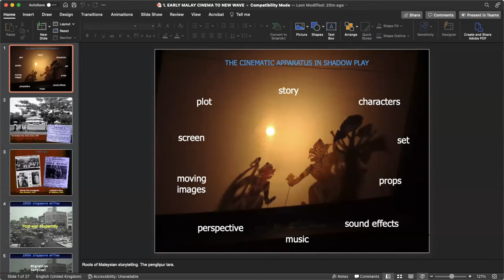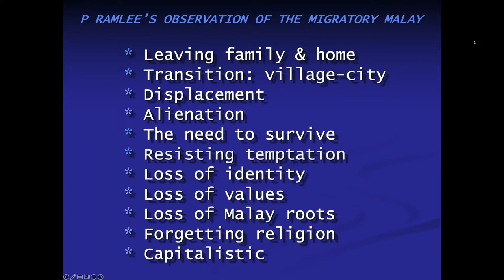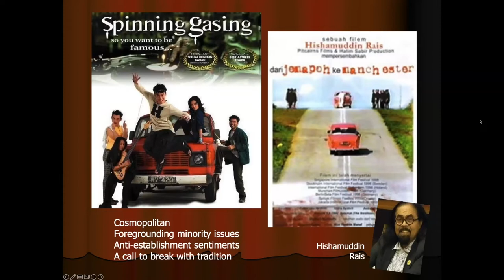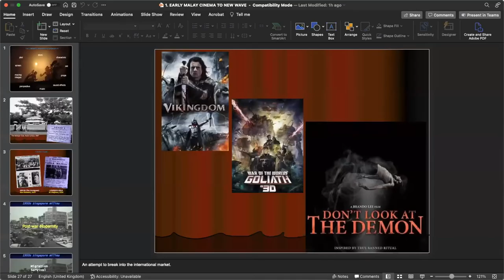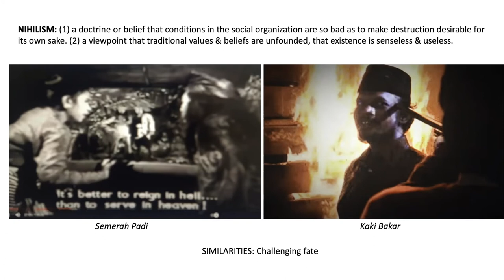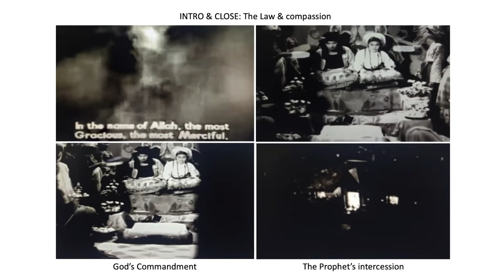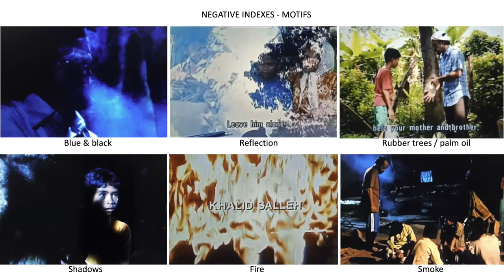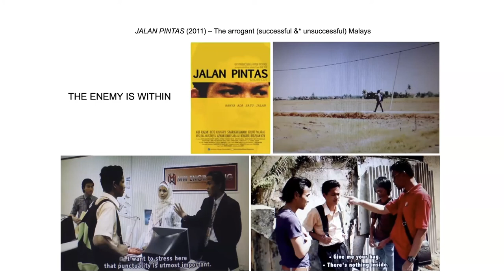Malaysian Cinema: The Golden Age & The New Wave I Hassan Muthalib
Adjunct Professor Hassan Muthalib looks into the past and contemporary filmmakers from the time of British Malaya to present day Malaysia, who saw film as a medium to project their hopes and frustrations affecting their individual communities and increasingly, about the nation.